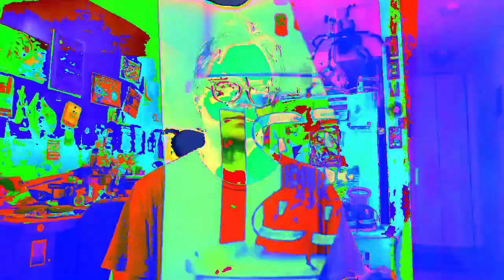[EPILEPSY WARNING] Movie 23 02 21 19h59m13s *Photosensitivity Warning*